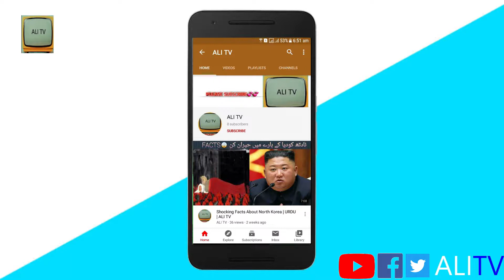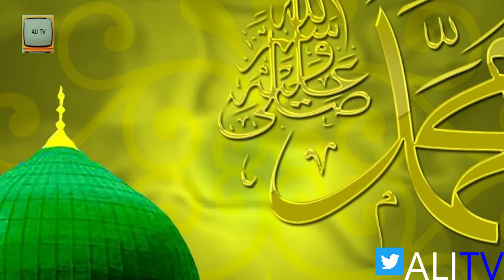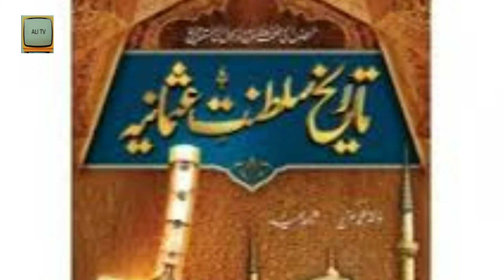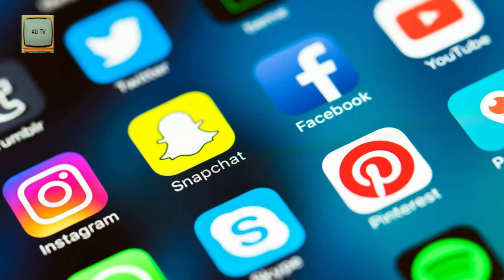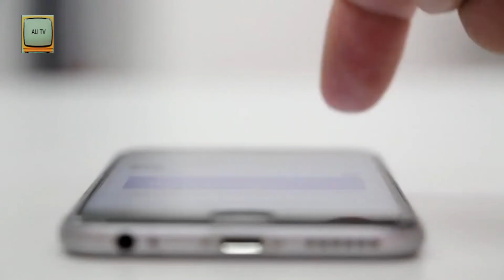History Of Ertugrul Ghazi | ارطغرل غازی کی تاریخ | Ali Tv (Urdu)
Saltanat-e-Osmaniya
Please
I Publish Daily Content
Allah Hafiz